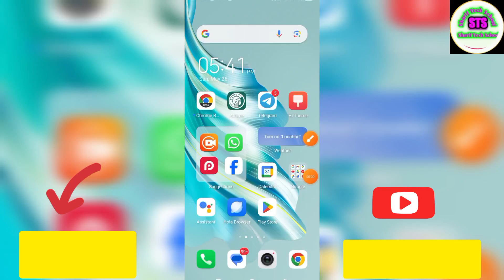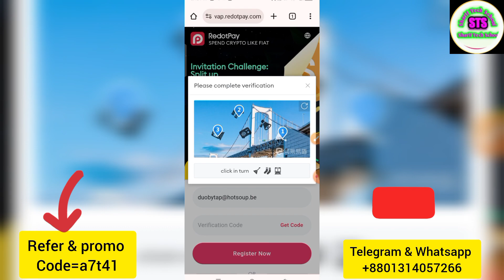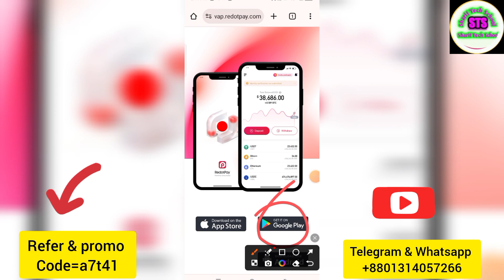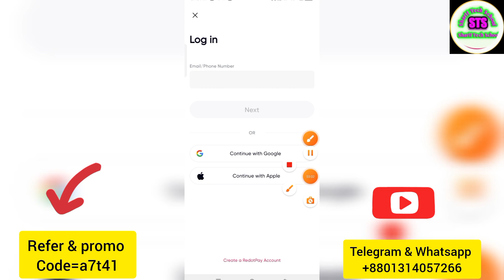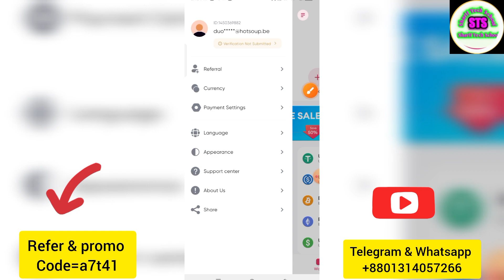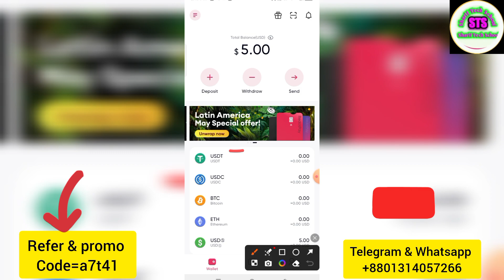💳পাসপোর্ট ছাড়াই ডুয়েল কারেন্সি ভিসা কার্ড নিন || Redotpay card Promo code virtual visa card 2024!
💳পাসপোর্ট ছাড়াই ডুয়েল কারেন্সি ভিসা কার্ড নিন || Redotpay card Promo code virtual visa card 2024! Redotpay 5$ bonus সহ ভিসা কার্ড নিন ফ্রি নিন | virtual master card free Bangladesh 2024.

redotpay
redotpay card bangla
redotpay card
redotpay verification
redotpay bangla
redotpay card in bangladesh
redotpay account create in bangladesh
instant money in redotpay bangla
redotpay withdraw
redotpay to binance
redotpay card deposit
how to create redotpay account
redotpay topup
redotpay virtual visa card in bangladesh
how to open redotpay
sharif tech school virtual card
paid vpn
pro vpn
premium VPN

Now you can make money online.
redotpay
redotpay card